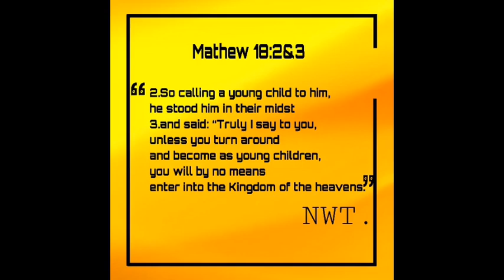STEVE HARVEY ASK TWO FRIENDS ,MILES AND TANNER HOW THEY BECAME FRIEND AND WHY THEY WANT TO BE TWINS.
There are more lesson to be Learned from children . Mathew 18:2&3.
When five-year-old Myles told his mom he wanted to dress like his twin at school, she asked the teacher for a photo of the two. That photo ended up being a reminder that all of us can learn a lot from kids! 📹: @stevetvshow